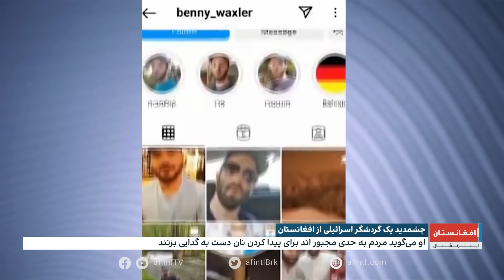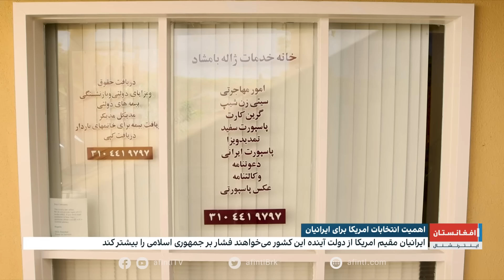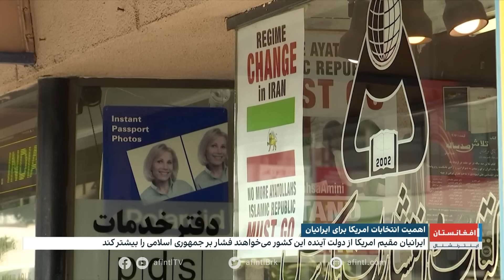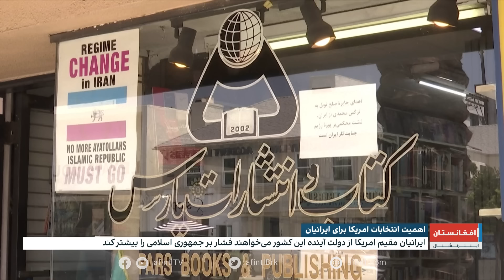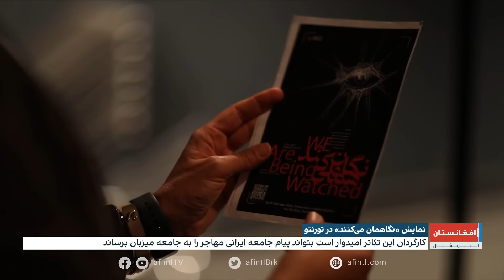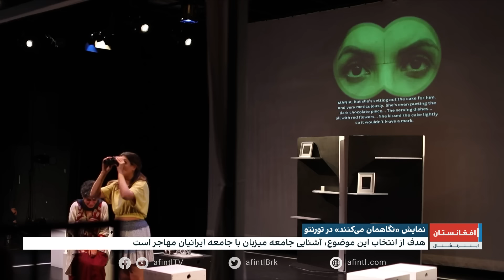خبرهای ۶ عصر، جمعه ۱۱ عقرب ۱۴۰۳